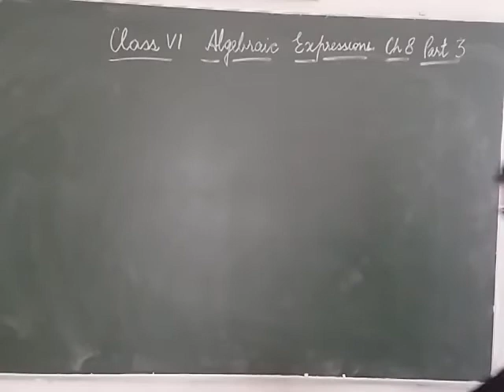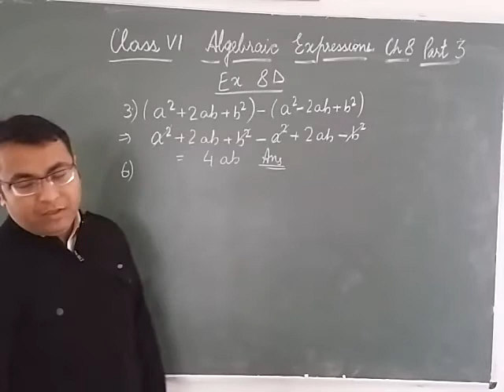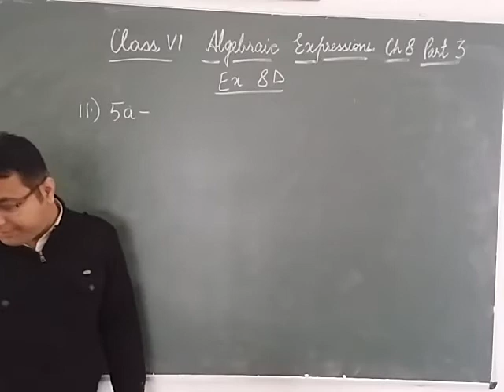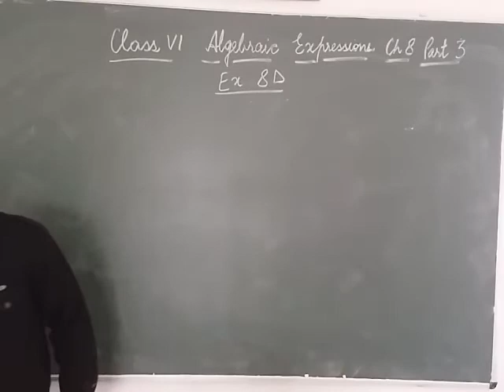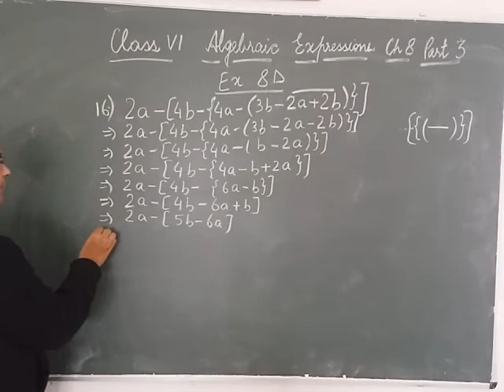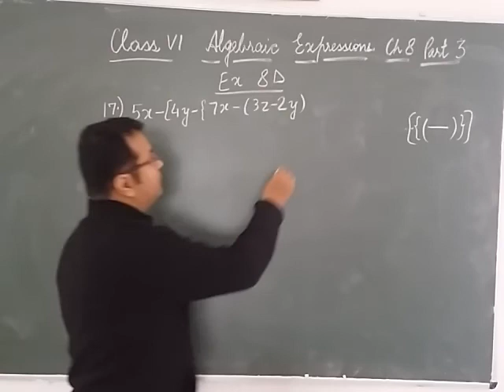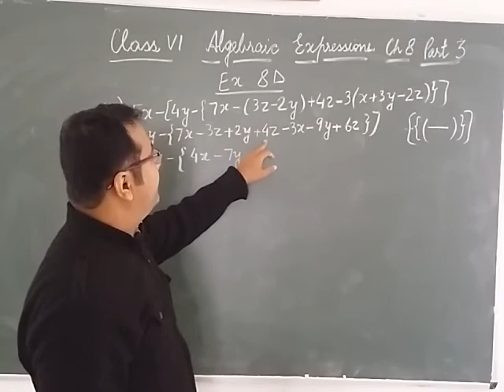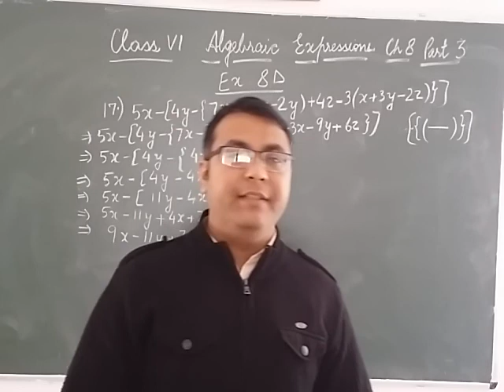Class 6 Mathematics Chapter 8 -Algebraic Expressions Part 3